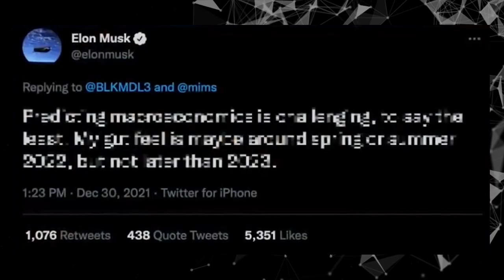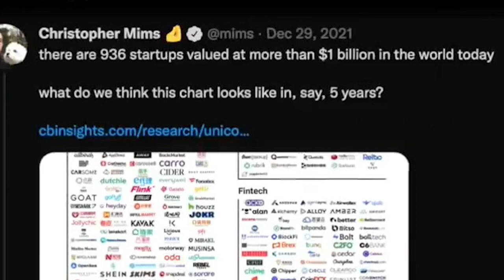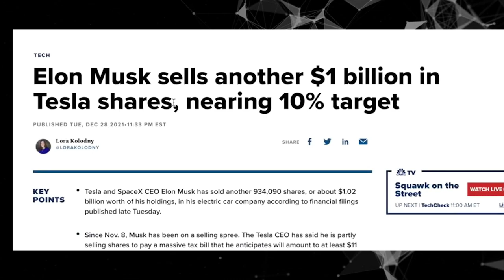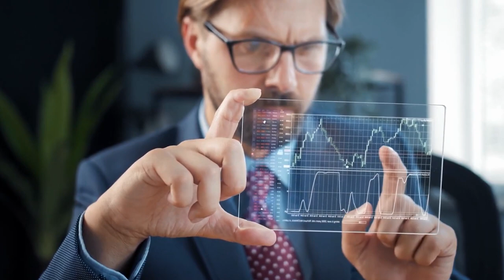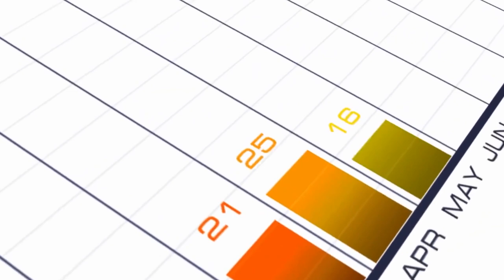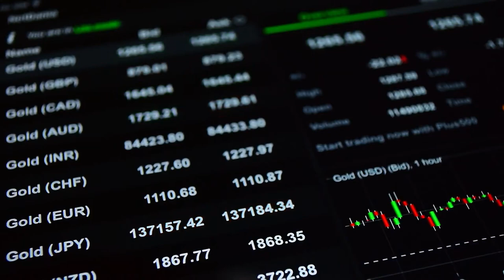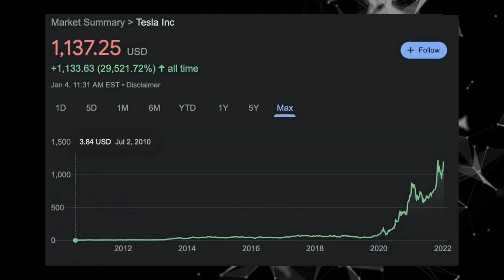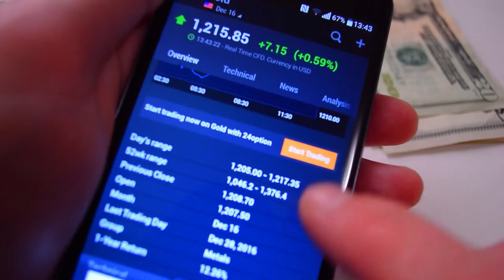Elon Musk: Predicts Massive Recession 2022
In this video Elon Musk Predicts Massive Recession 2022.  Billionaire Elon Musk has made some big predictions before majority of those were related to his electric car firm, Tesla.

However, he is now making a prediction, but this time it has something to do about the entire economy of the U.S.

Let’s find out as we dissect his tweets about his views about the US Stock Market.